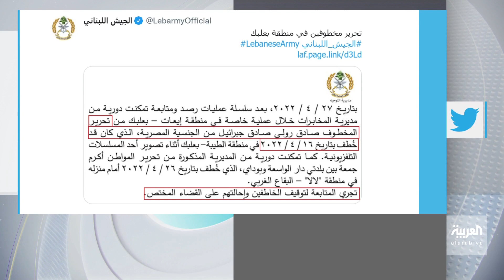تفاعلكم | إطلاق سراح المحاسب المختطف في فريق مسلسل بطلوع الروح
الإفراج عن المحاسب المصري المختطف من فريق مسلسل "بطلوع الروح" أثناء تصويرهم في